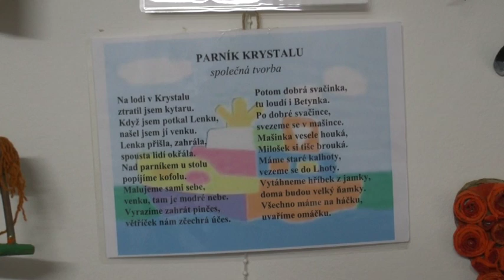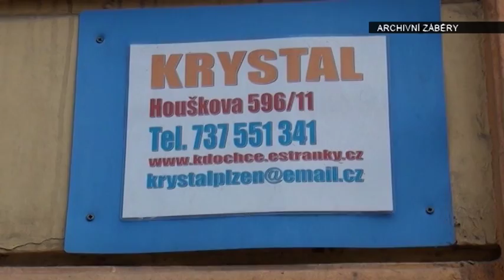Krystalové vystavují v Thambosu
Spolek Krystal sdružující lidi s psychickým hendikepem v současných dnech vystavuje práce svých členů v Galerii Thambos v Plzni Doubravce.